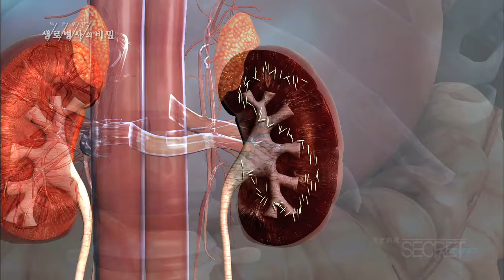통풍의 원인 요산을 끌어들이는 과음 - (20150204_534회 방송)_통풍의 습격, 합병증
[통풍의 습격, 합병증]

[ 원고정보 ]
술은 체내에서 분해될 때 요산을 많이 만들고 소변으로 빠져 나가는 요산을 다시 끌어다 피 속에 넣어주는 역할을 하는데 과음을 하게 되면 소변으로 빠져 나가야 될 요산이 다시 되돌아가기 때문에 통풍 발생 확률은 그만큼 높아진다.